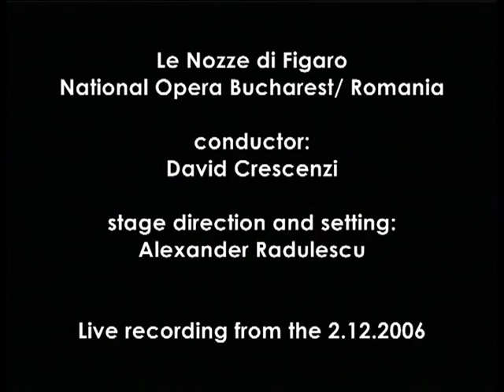Le Nozze di Figaro - Trailer - National Opera Bucharest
Please vote: wich version do you prefer? Bucharest or Timisoara?
This performance is a coproduction between the National Opera Bucharest, the Opera House Timisoara and the Austrian Foundation CEE music-theater.
conductor: David Crescenzi
stage-direction and setting: Alexander Radulescu
Figaro: Ionut Pascu
Susanna: Laura Tatulescu
Conte Almaviva: Florin Simionca
Contessa Almaviva: Simonida Lutescu
Cherubino: Vikena Kamenica
Marcellina: Andreana Nikolova
Basilio: Gergely Nemeti
Bartolo: Iurie Maimescu
Barbarina: Eriona Gjyzeli
Antonio: Vasile Chisiu